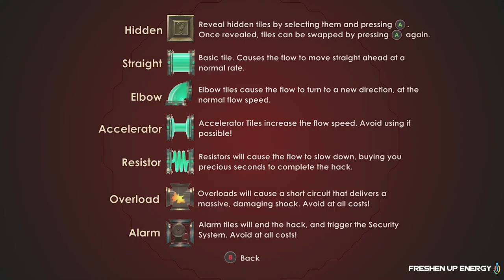Bioshock | Good Ending | Medical Pavilion (Part I)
Bioshock : Remastered is 2016 remastered edition of Xbox 360 2007 Bioshock first-person shooter where Jack enters the world of Rapture after a mysterious plane crash. This dystopian world was suppose to be a haven for society's greatest minds until the aftermath from hubris and Plasmids. Splicers, Little Sisters, and Big Daddy guardians lurk the areas and Jack's only hope is through embracing the world of Rapture's rules and laws, perhaps turning into a mutated monster as well. Due to the two potential endings that there will be two playlists with this playthrough being the "Good Ending" walkthrough, the "Alternative Ending" walkthrough will be provided at a later date.

Bioshock : Medical Pavilion
00:00:00 - Intro
00:00:21 - Announcements & DMCA Copyright
00:05:55 - Navigate the Area
00:06:25 - Access Emergency Route
00:07:27 - Learning how to Hack in Bioshock
00:12:13 - Continue to Emergency Route
00:13:34 - Plasmids and History in Rapture
00:16:18 - Continue to Emergency Route
00:17:24 - 3rd Weapon
00:17:35 - Navigate the Area
00:28:16 - Rapture System
00:30:45 - Navigate the Area
00:46:00 - First Physical Tonic
00:47:05 - Keep Navigating the Area
00:48:25 - 2nd Plasmid : Incinerate
00:51:28 - Stop in front of Twilight Fields Funeral Homes
00:51:53 - Outro

Additional Resources Used in Video